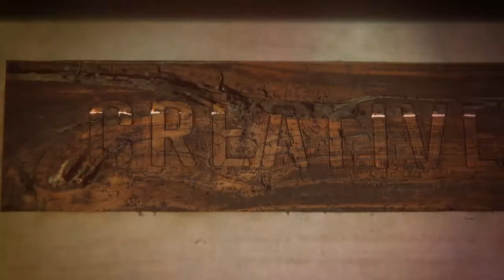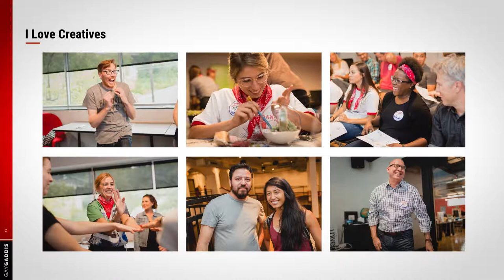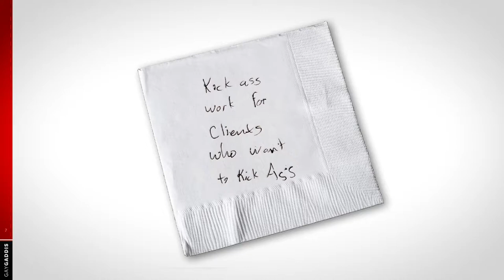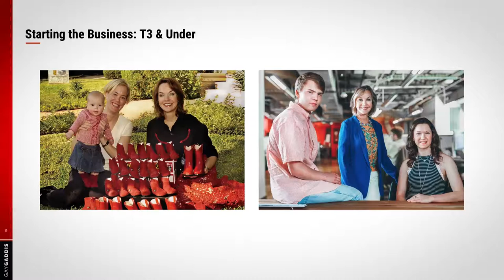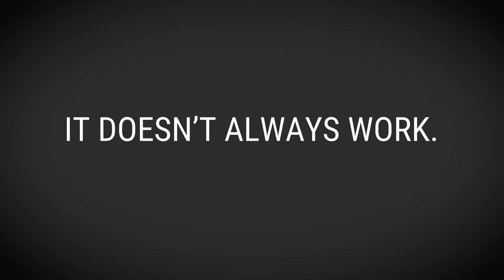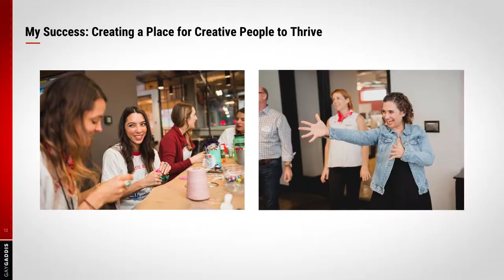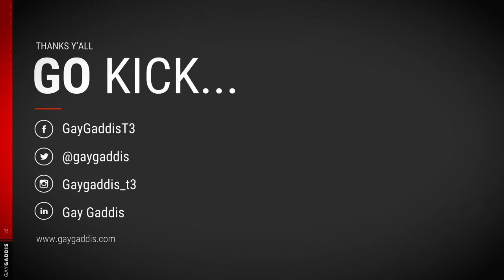Gay Gaddis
Gay Gaddis at CreativeMornings Austin, October 2017. Free events like this one are hosted every month in dozens of cities. Discover hundreds of talks from the world's creative community